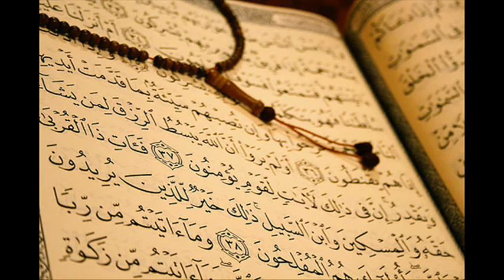دعاء النبي محمد اول ليلة من رمضان - دعاء الرسول اول ليلة من رمضان - دعاء اول ليلة رمضان